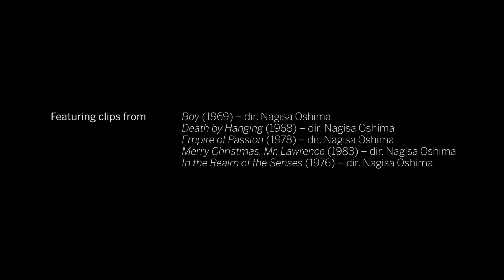Takashi Miike looks up to Nagisa Oshima | TIFF 2019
Shohei Imamura’s famous pronouncement, “I’m a country farmer; Nagisa Oshima is a samurai,” may be ambiguous in tone and intent (is it ironic, invidious, deferential?), but it emphasizes the pronounced differences between the two directors: class, stylistic, and otherwise. Often paired as twin avatars of the Japanese New Wave (a term that Oshima took every opportunity to spurn and disparage), given the shared elements between them — an audacity both formal and social, a rejection of the refined tenor of traditional Japanese cinema, a propensity for mixing fiction and reality, and certain key themes (sex and criminality, the abuse and resilience of women, incest, the social fissures of postwar Japan) — Imamura and Oshima nevertheless can be construed as contraries, if not opposites. Where Imamura made defiantly “messy” and “juicy” (his preferred terms) films that celebrated the irrational, the instinctual, the carnal, squalid, violent, and superstitious life of Japan’s underclass, Oshima’s films are primarily ideational, probing, and controlled — which is not to say they are dry or cerebral. Even at their most complex, Oshima’s works exhibit such wit, beauty, furious invention, and profound feeling that their conceptual gambits take on sensual and emotional force. They are less the product of a postmodernist sensibility than of a desperate intelligence: Oshima made films as if they were a matter of life and death.